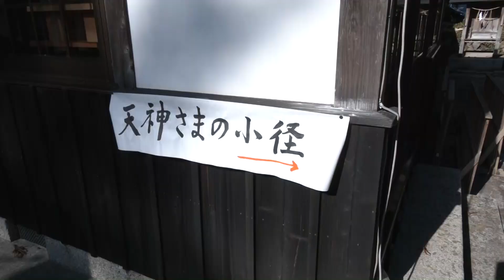無事に一年「すぎ」た事に感謝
湯原の見明戸八幡神社で、新年を迎えるための準備として、一年が無事にすぎた事に感謝する「無事すぎの輪」が作られました。